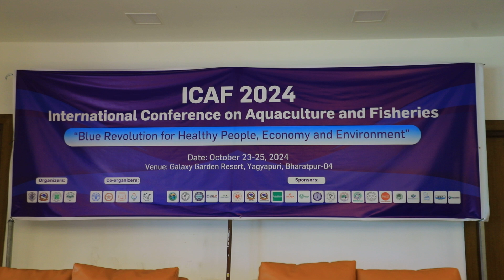ICAF 2024 Opening Ceremony Part 1